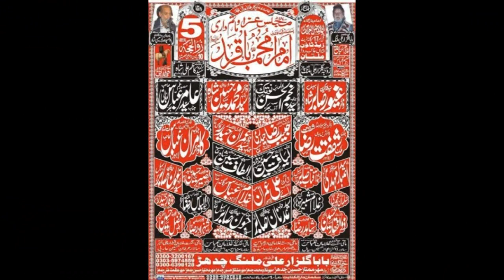Zakir Habib Raza Haideri I YadGar Majlis 5 Zilhaaj 2018 | Z Town Multan